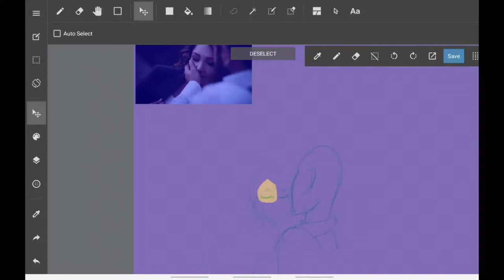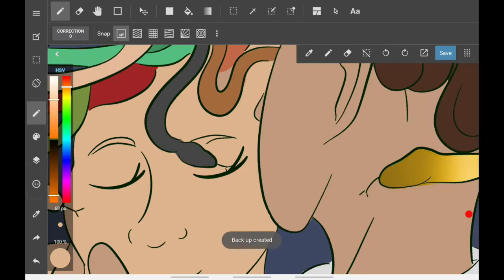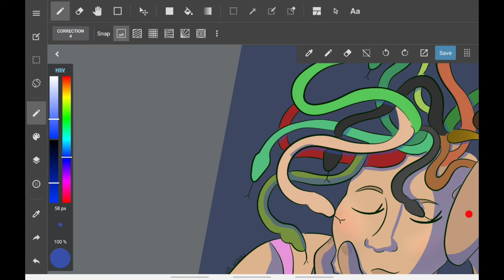Medusa Time Lapse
A bit of a rushy piece I did, just trying to get an idea I've had for a while out there.

This video is not made for profit.